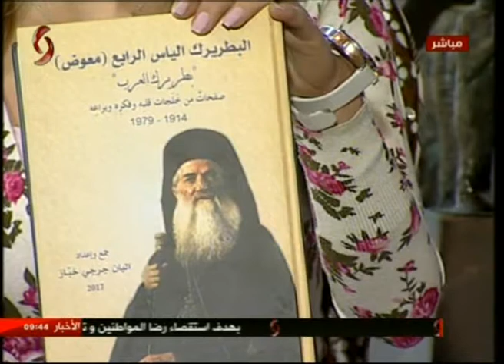الكاتب اليان خباز | صباحنا غير 2018/4/2